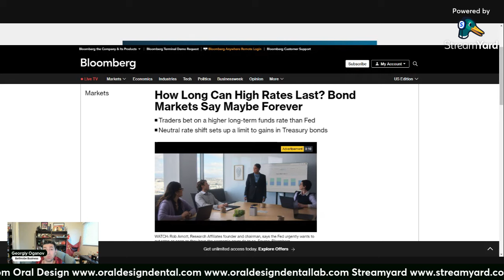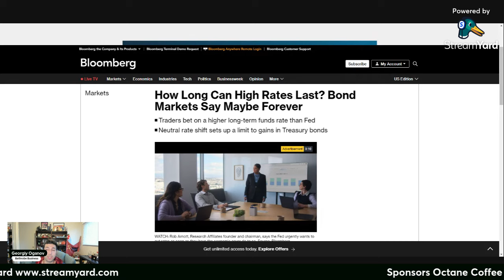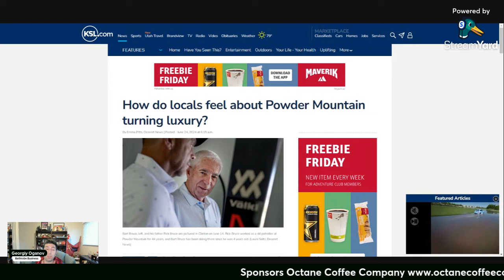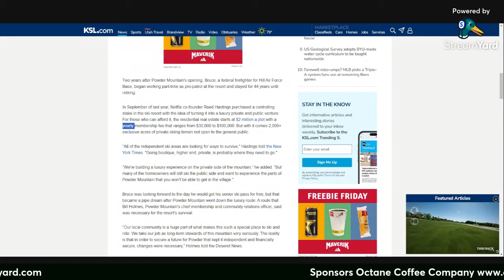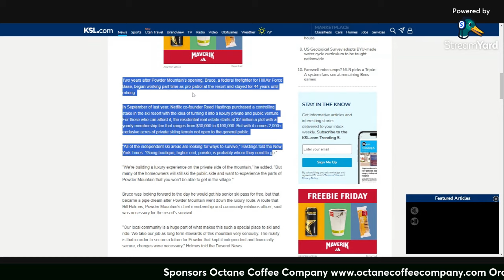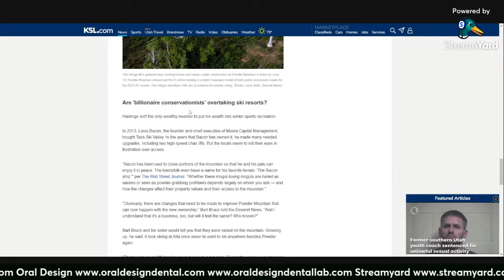Utah is Selling Out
Interest Rate Hikes

Powder Mountain